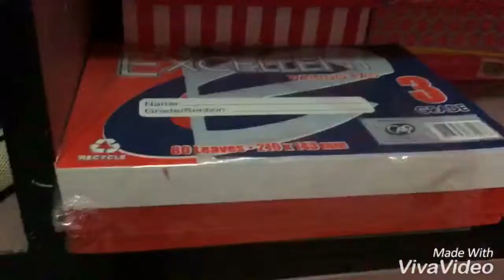my first vlog😍😍